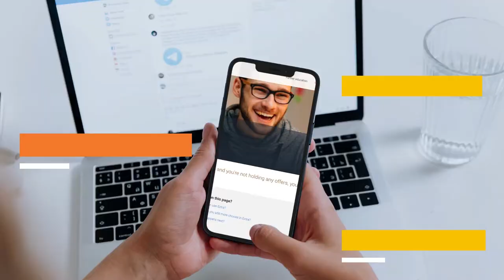Applying for UCAB in the build up to Clearing 2021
You may have already applied through UCAS or are still considering your options for September 2021.

Either way, it's important to understand what is possible before Clearing begins in July as in some cases you can still apply through UCAS before the 30th June.

Here's a short video to explain everything you need to know.